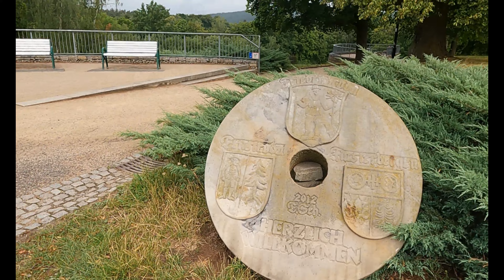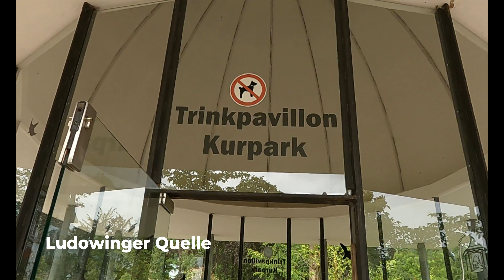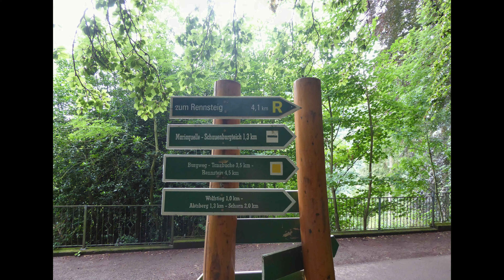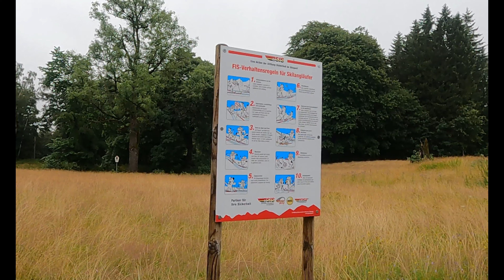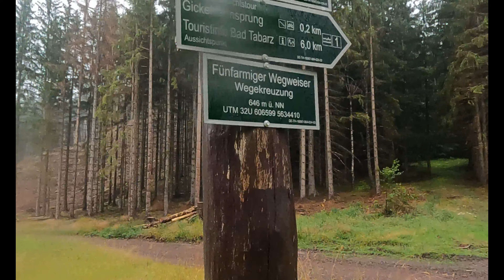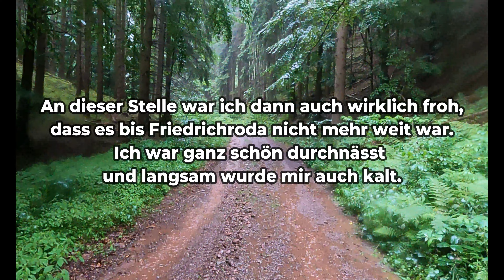🥾Wanderung im Regen von Friedrichroda zur Tanzbuche, Thüringer Wald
bei sehr regnerischem Wetter ging es auf eine schöne Runde zur Tanzbuche. Zum Schluss war ich dann doch ganz schön durchnässt.

Fahrrad+Zubehör
EFEALL E-Bike Ladekabel, Micro USB A/B auf Micro USB A/B
Wheeloo E-Bike Ladekabel, Micro USB auf Lightning
Wheeloo E-Bike Ladekabel, Micro UBS auf USB C
E-Bike Akku Schutzhülle
Fahrrad Kettenschloss Zahlenschloss, 120 cm
ABUS kleines Kettenschloss für Gepäck oder Sattel, 60 cm
Fahrrad Kettenschloss Zahlenschloss,100 cm
Ortlieb Backroller Gepäcktaschen 2x20 l
Fahrradsattel Selle Royal
Fahrrad Multitool

Kamera+Zubehör
Display Panzerglas Schutzfolie GoPro Hero 9/10/11/12
GoPro Dual Akkuladegerät mit 2 Akkus
MediaMod GoPro Hero 9/10
GoPro Hero 10 black
GoPro Brustgurt

Camping+Zubehör
Reise Waschbecken Stöpsel
Mini Heizlüfter
Tarp 3x4 m
Klappbarer Holzofen
Night CAT Hängematte wasserdicht
Night CAT Hängematte ultraleicht
Ultraleichte Daunen-Campingdecke
Warmer Poncho+Decke in einem
Zelt EXPED Venus 2 Ultra Light
Isomatte EXPED
Ultralichter Vierjahreszeiten Schlafsack
Trangia Gasbrenner für Primus
Trangia Multifunktionsbrett 21 cm
Trangia Multifunktionsbrett 18 cm
Trangia KochSet groß
Trangia KochSet klein
Tatonka Packbeutel Ultralight

Sonstiges
Mini Maulwurf Schlüsselanhänger
Mini Maulwurf 12 cm

Kartenmaterial: ADFC-Radtourenkarten 1:150.000 BVA Bike Media, Rad-und Wanderkarten Verlag Grünes Herz, Bikeline Radtourenbücher Verlag Esterbauer, Rad-und Wanderkarten Verlag Kompass
Gefilmt mit GoPro9 und IPhone 8
Fotos mit Panasonic DCM-TZ71 und IPhone 8
Musik aus der Mediathek von Filmora Wondershare
Videobearbeitung mit Filmora Wondershare